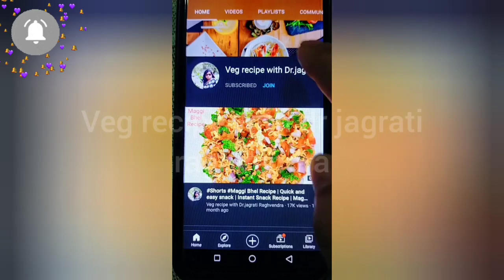RoohAfza Lemon Drink | Rose Mojito | Rooh Afza Summer Drink |Summer Special Recipe by dr jagratiraj